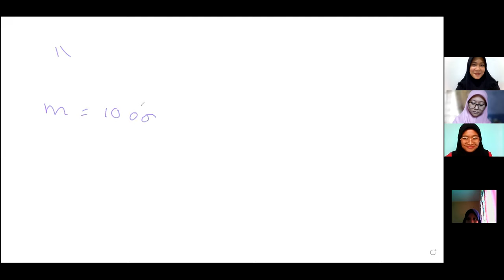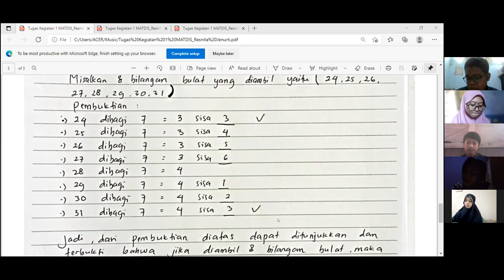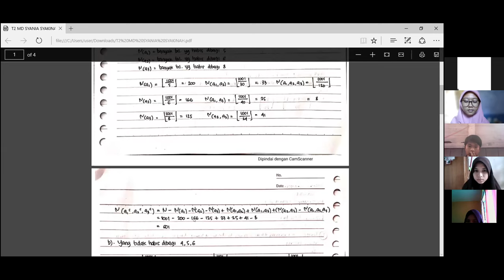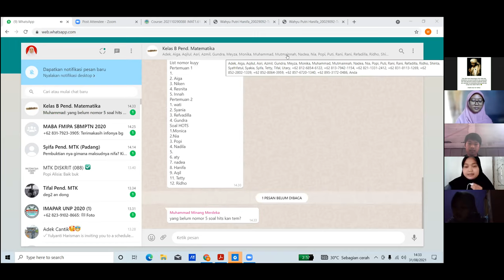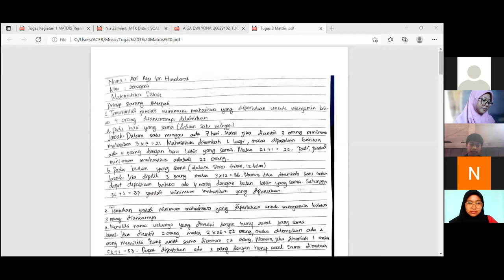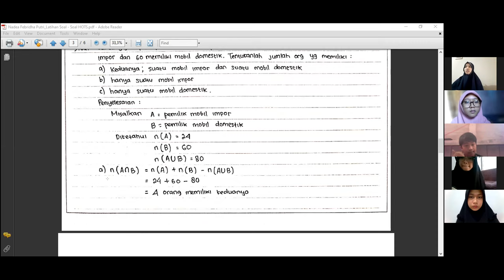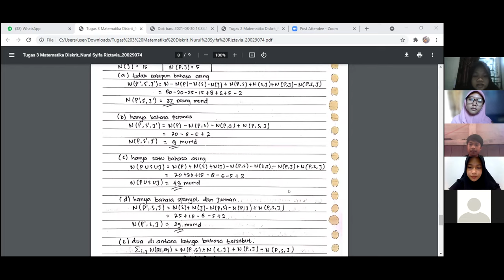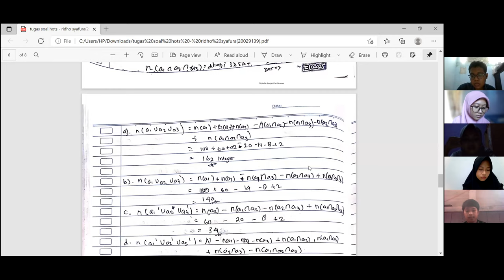Membahas soal - soal prinsip sarang merpati dan inklusi dan eklusi